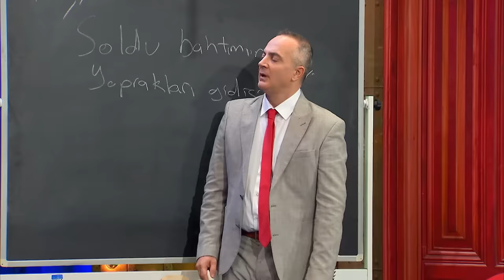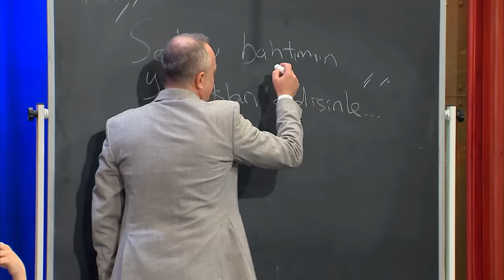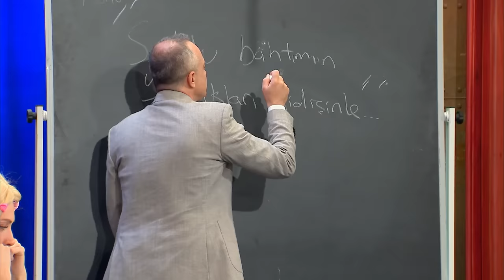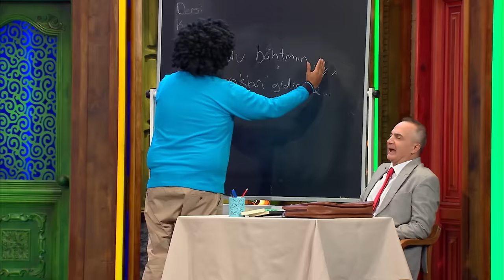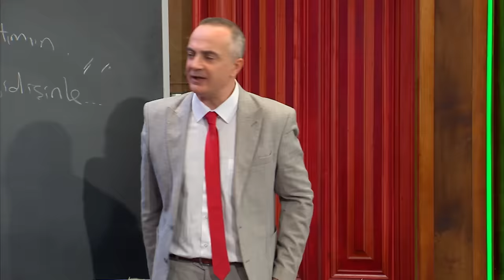Fen A - Güldür Güldür Show 245.Bölüm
Bir derse girdim ve hayatım değişti.

7’den 70’e herkesi ekran başına kilitleyen, ekranların komedi klasiği Güldür Güldür Show hız kesmeden devam ediyor.